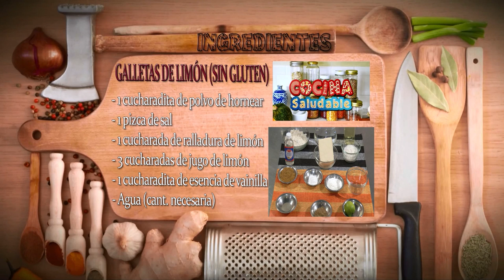Como Hacer Galletas de Limon sin Gluten - Hogar Tv por Juan Gonzalo Angel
La palabra galleta viene de la palabra francesa galette. En Francia la galette es un pastel redondo o fino o un crepe hecho con trigo sarraceno. Galette viene de galet, que significa literalmente guijarro, y es el diminutivo de gal (piedra). Gal es una palabra que proviene de las lenguas indoeuropeas, concretamente de la palabra cal, que significaba piedra. En francés, aquel pastel recibió el nombre de galette (diminutivo de galet) por su forma redonda.